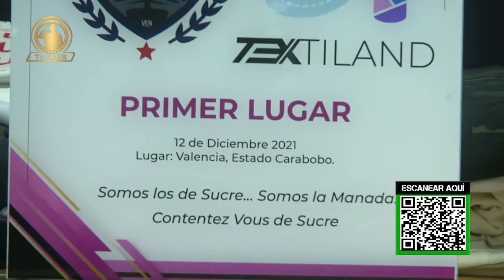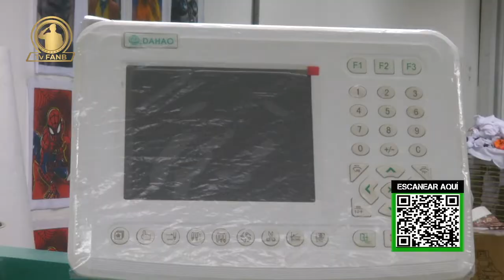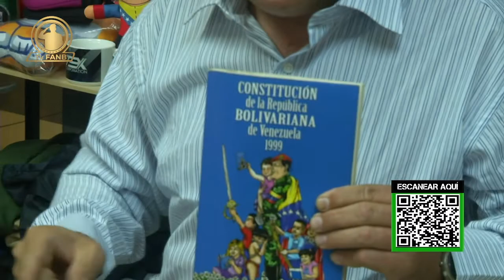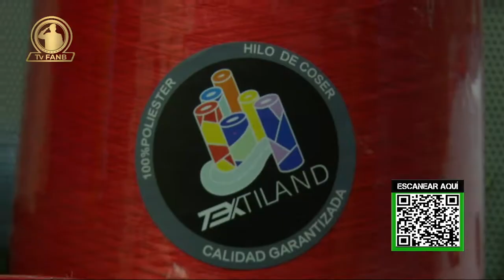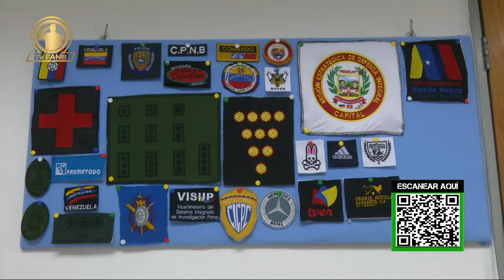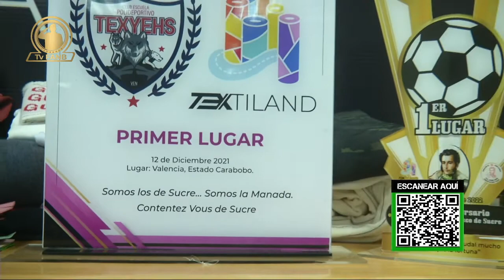TVFANB. Referente Informativo 07MAR22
Moderador: Dr. Luis Costantini
Invitado: Daniel Shukrum (Presidente de TEXTILAND)
Prog #967